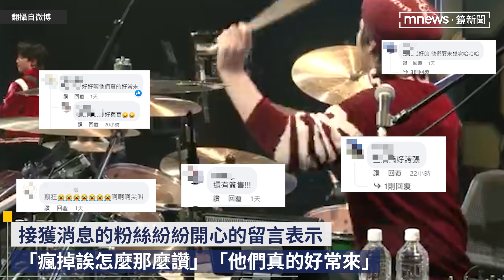N.Flying雙主唱「又要來了」 7月再開唱！「8個月來3次」創紀錄｜鏡速報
南韓樂團N.Flying去年11月才來台舉辦演唱會，今天（5/30日）N.Flying宣布雙主唱李承協和柳會勝「又要來了」，確定7月30日再飛台灣，要在新莊舉辦演唱會。